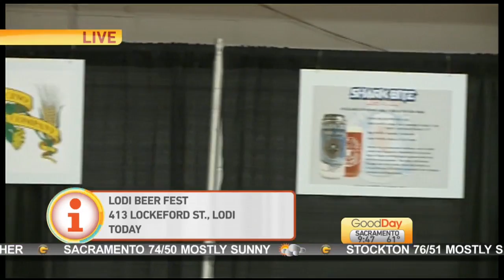Lodi Beer Festival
Heather is at the game pavillion of the Lodi Beer Festival this morning checking out giant beer pong, corn hole, and pretzel necklaces